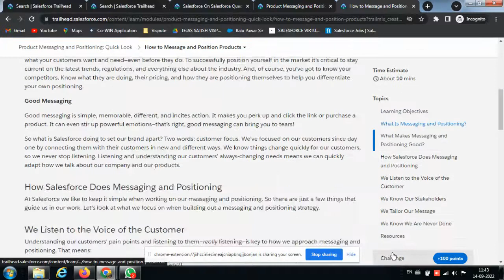Product Messaging and Positioning: Quick Look | How to Message and Position Products